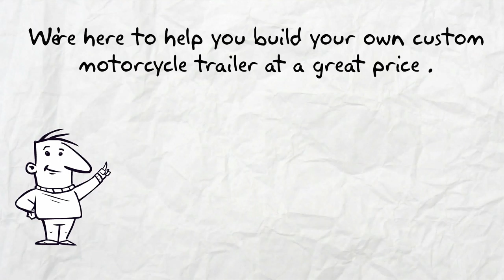Fort Lauderdale Motorcycle Trailers for Sale Near Me - See Fort Lauderdale Motorcycle Trailers Here!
Fort Lauderdale Motorcycle Trailers for sale Trailers123. To see our trailer prices visit our Enclosed Trailers Shop. Here are our Trailer Options.

Our trailers feature painted floors and ramps. 3/8” plywood walls and ¾” plywood floors. Our trailers have triple tube hitches, solid front-wall construction (Styrofoam between aluminum and plywood) and a semi-screwless exterior. You simply cannot find a better Fort Lauderdale motorcycle trailer at a lower price.

You can get a great motorcycle trailer in Fort Lauderdale at a great price Trailers123. All of our Motorcycle Trailers are American made and of the highest quality. You simply can't get a better Fort Lauderdale motorcycle trailer for sale anywhere at a lower price. While our prices are low, these are not low quality Motorcycle Trailers, they are top quality discount trailers.

To see our discount Fort Lauderdale Motorcycle Trailers in Fort Lauderdale prices visit our Enclosed Trailers Shop

For information about single axle trailers, tandem axle trailers, auto carriers & Motorcycle Trailers look around our These are superior Motorcycle Trailers.

The best Fort Lauderdale Motorcycle Trailers for sale are Trailers123.

Myrtle Beach Motorcycle Trailers Video
High Point Motorcycle Trailers Video
Fort Lauderdale Motorcycle Trailers Video

Fort Lauderdale (frequently abbreviated as Ft. Lauderdale) is a city in the U.S. state of Florida, 28 miles (45 km) north of Miami. It is the county seat of Broward County. As of the 2010 census, the city had a population of 165,521.